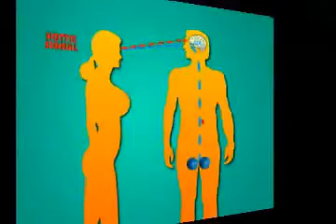beergoggles.wmv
Beer Googles enjoy.